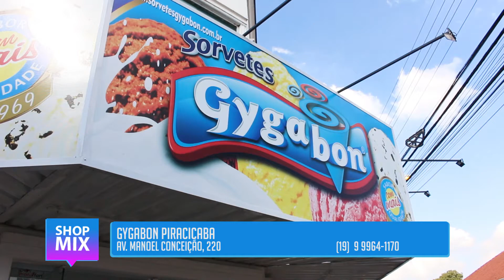Gygabon Piracicaba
Quer passar um momento gostoso durante a semana? Venha conhecer a Gygabon!
Aqui, você encontra sorvetes, picolés, café gelado, e muito mais!
Você tem a opção de tomar o seu sorvetinho no ambiente interno, externo e caso prefira, no conforto da sua casa!

A nossa dica da semana é o sabor pistache! Ele contém os pedacinhos de pistache mesmo!